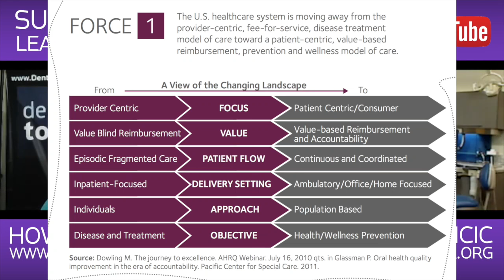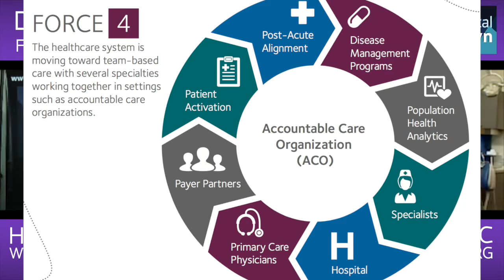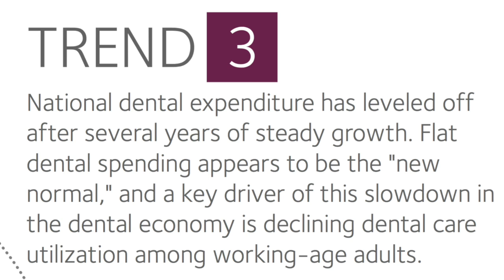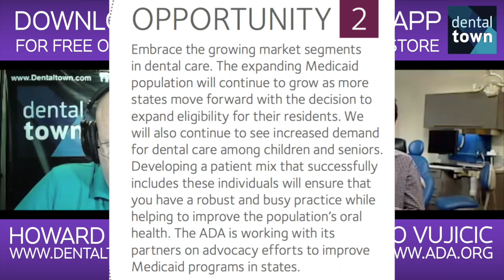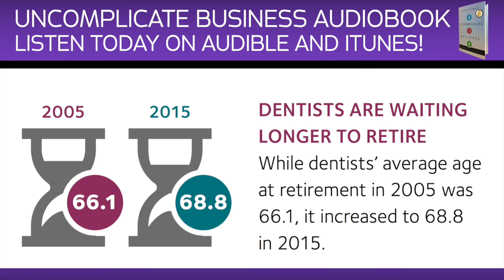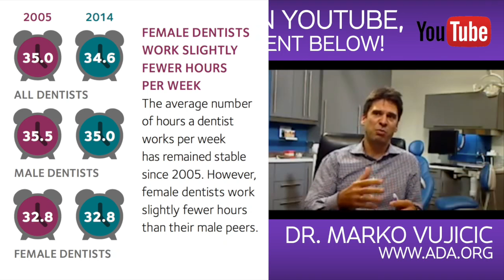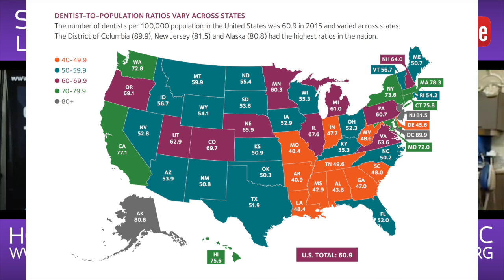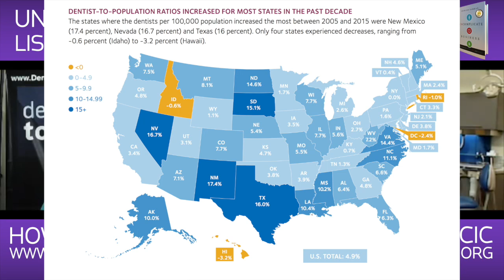503 Wisdom from the Chief Economist of the ADA - Marko Vujicic : Dentistry Uncensored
Dr. Marko Vujicic is responsible for overseeing all of the Association’s policy research activities. Prior to joining the American Dental Association in 2011, he was Senior Economist with The World Bank in Washington D.C. where he directed the global health workforce policy program. He was also a Health Economist with the World Health Organization in Geneva, Switzerland. He is a visiting assistant professor at Tufts University in Boston. Dr. Vujicic obtained his Ph.D. in Economics from the University of British Columbia and a Bachelor’s degree in Business from McGill University in Montreal.